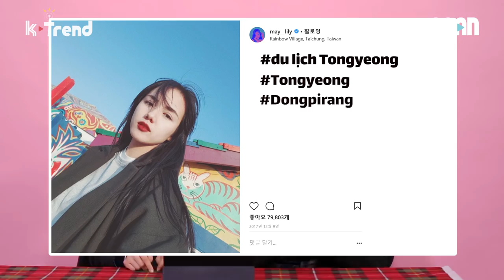NGƯỜI HÀN NÓI GÌ VỀ NỮ NGHỆ SĨ VIỆT NAM???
Bạn có thể tìm thấy những lợi ích đặc biệt dành cho người đăng ký K-Trend thông qua đường link bên dưới!

ƯU ĐÃI TỪ 00:00 ~ 23:59 NGÀY 4/4
2. Giảm giá lên tới 50%, lên tới 50k VNĐ (tùy theo sản phẩm)

Places to find us!